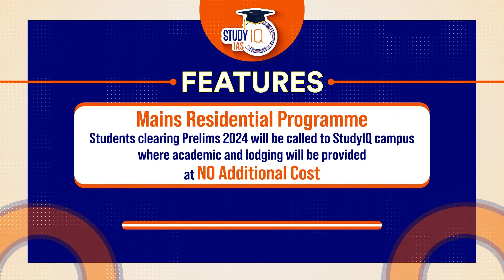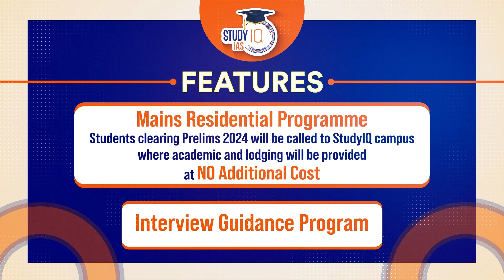The Hindu or The Indian Express? | Which Newspaper to Read? | UPSC CSE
Gain valuable insights and expert guidance from renowned UPSC educators, Chandan Sharma Sir and Prashant Tiwari Sir, in this exclusive interview conducted by StudyIQ. Explore their vast experience in the field of UPSC preparation and learn from their valuable tips and strategies for cracking the exam. Get valuable advice on effective study techniques, time management, answer writing, and tackling the challenges of the UPSC examination. Discover their unique perspectives on current affairs, important topics, and the evolving trends in the UPSC examination. Don't miss this opportunity to learn from the best and enhance your UPSC preparation.

Batch Started on 7th June 2023 | Batch Timing 6:00 PM